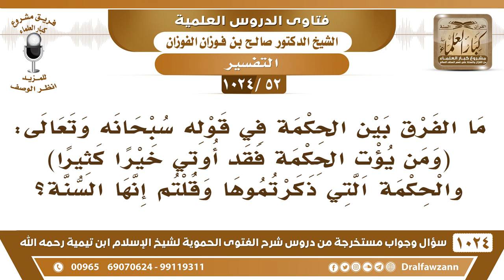[52 -1024] ما الفرق بين الحكمة في قوله تعالى (ومن يؤت الحكمة..) الآية، وبين قولكم الحكمة هي السنة؟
-[52 -1024] السؤال: ما الفرق بين الحكمة في قوله سبحانه وتعالى: (وَمَنْ يُؤْتَ الْحِكْمَةَ فَقَدْ أُوتِيَ خَيْرًا كَثِيرًا) والحكمة التي ذكرتموها وقلتم إنها السنة؟
الجواب: الحكمة يراد بها الفهم ويراد به السُّنة {وَلَقَدْ آتَيْنَا لُقْمَانَ الْحِكْمَةَ} [لقمان : 12] لقمان ما هو بنبي، عبد صالح آتاه الله الحكمة يعني الفهم في دين الله عز وجل والبصيرة أما الرسول فآتاه الله الحكمة {وَأَنْزَلَ اللَّهُ عَلَيْكَ الْكِتَابَ وَالْحِكْمَةَ} [النساء : 113] يعني السُّنة سنة الرسول ﷺ.
للاشتراك في قناة الشيخ صالح الفوزان
سؤال وجواب من شرح الفتوى الحموية ( 1024 ) مقطع

للاستفسار والإقتراحات والدعم
رئيس الفريق
لمشروع كبار العلماء